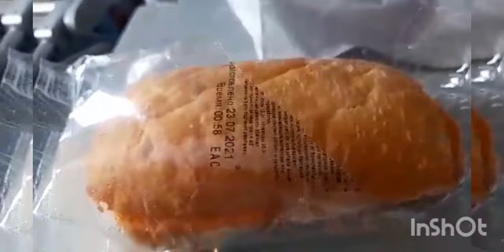EMERGENCY FLIGHT TO SOCHI RUSSIA//SAD NEWS JULY 23, 2021#celinevlogsInRUSSIA